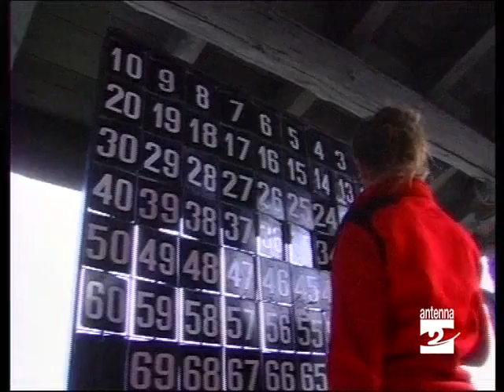Parre festa rifugio Vaccaro Antenna 2 TV 080909